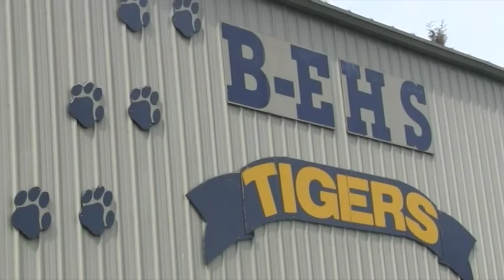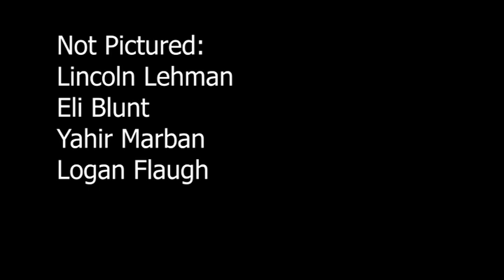Sept. 23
Tiger XC